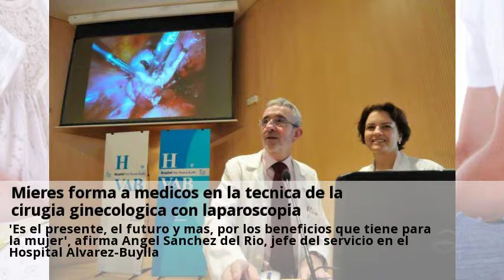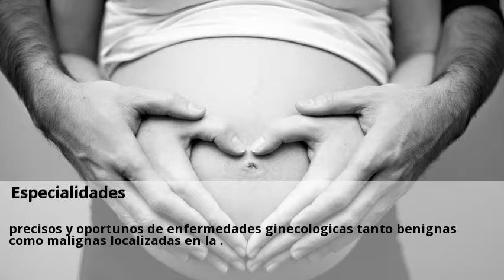Novedades Cirugia ginecologica Cuenca Octubre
Mieres forma a médicos en la técnica de la cirugía ginecológica con Consulta a centros con el servicio de Cirugia ginecologica online y gratis desde